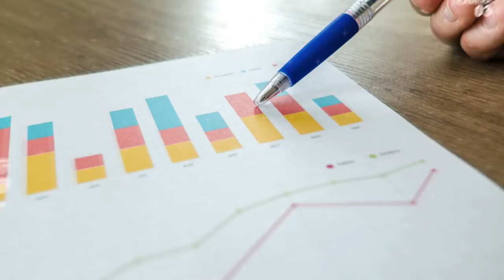This Creature Lives in Your Body Even After Your Death!